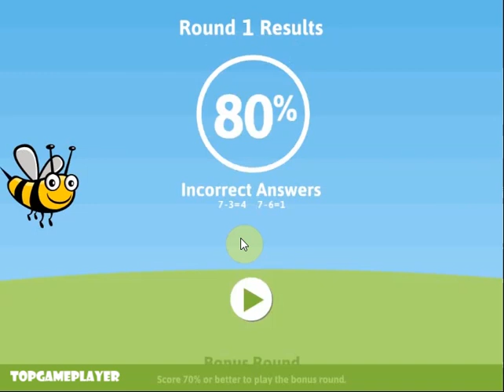Balloon Pop Subtraction